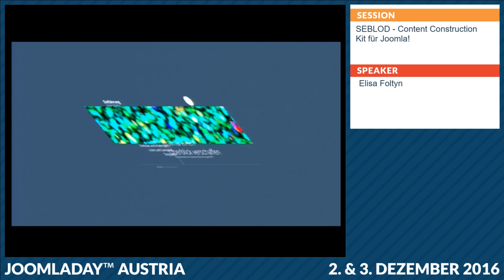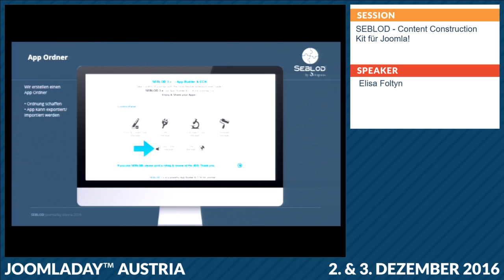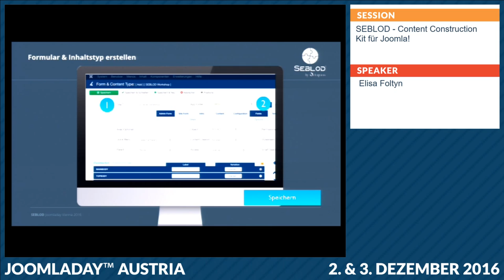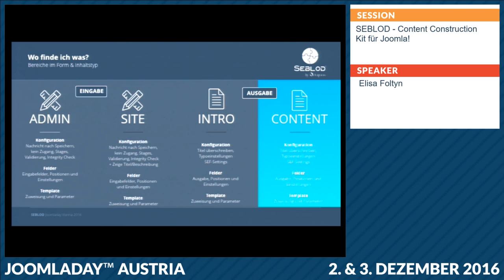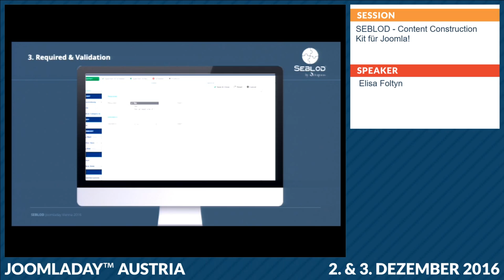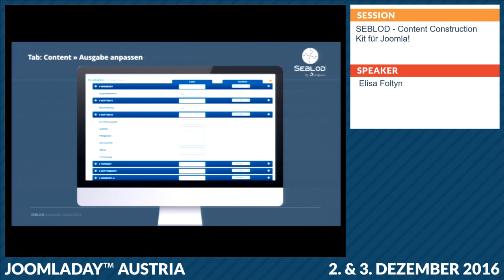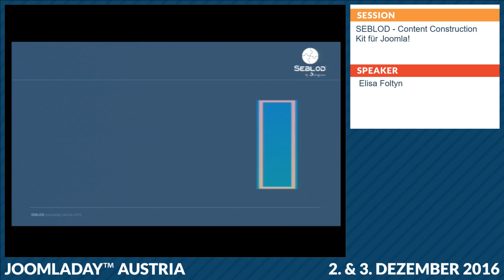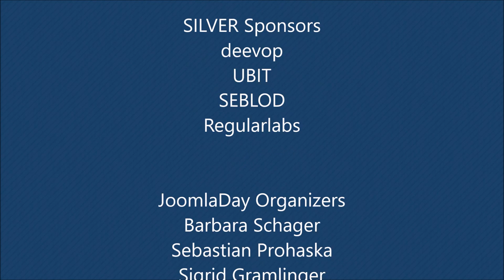JD16AT - SEBLOD - Content Construktion Kit für Joomla!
Von Elisa Foltyn

In dieser Session stelle ich Euch die wichtigsten Funktionen von SEBLOD vor und zeige an Hand von Praxisbeispielen auf, welche Anwendungen man mit geringen Programmierkenntnissen damit erstellen kann.